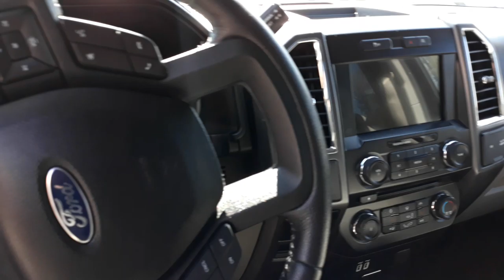2016 Ford F150